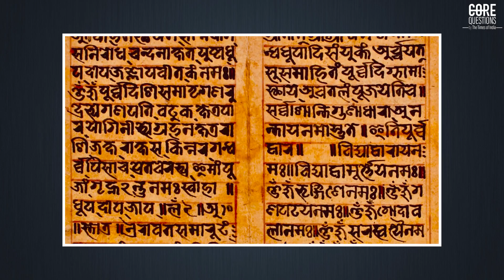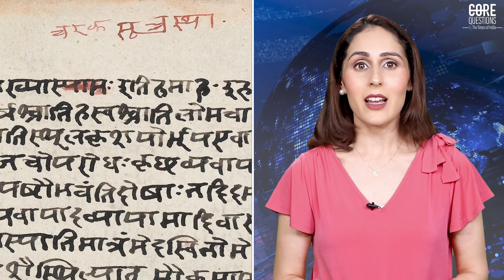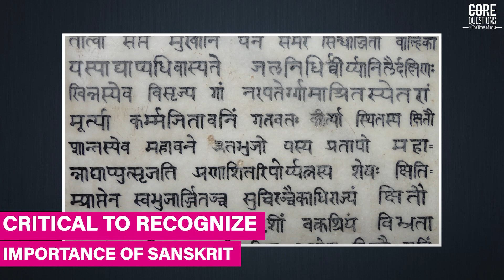The evolution of Sanskrit: From ancient texts to modern science | Sanskrit history explained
Evolution of Sanskrit: Sanskrit, an ancient language of India, has a rich history. Many fundamental science and mathematical  concepts were first described in Sanskrit texts. In recent years, there has been a growing interest in Sanskrit, both in India and around the world.

Why is Sanskrit considered a language of science and mathematics?

Sanskrit has a long academic history dating back thousands of years. In fact, Sanskrit texts were the first to describe many important scientific and mathematical concepts. Former Indian President Pranab Mukherjee noted in 2016 that many important scientific works were written in Sanskrit and stressed the importance of preserving and promoting this ancient language.

For example, the concept of zero was first described in the Brahmi numerals used in ancient India, which were written in Sanskrit. The decimal system was a major scientific breakthrough in ancient mathematics and is considered by many to be the most revolutionary achievement of the time.

The significance of the decimal system can be seen in the limitations of the Roman numeral system, where writing a number as large as one million would require writing the letter "M" one thousand times.Thanks to Sanskrit, with the zero, we just have to write the number 1 followed by six zeros for one million.

Additionally, the "Sulba Sutras" provide the earliest known description of the Pythagorean theorem…..a2 + b2 = c2. Also, the "Aryabhatiya," written by Aryabhat, provides a clear explanation of the principles of trigonometry. Aryabhat also calculated the value of pie….3.14 and his works were later adopted by the Greeks and the Arabs.

Sanskrit also has a long medical tradition. The "Charaka Samhita," a Sanskrit medical text, provides a thorough understanding of human anatomy, pathology, and the diagnosis and treatment of various diseases. This text is STILL studied by Ayurvedic practitioners today and has had an impact on the evolution of modern medical practices.

Sanskrit has also had an impact on the evolution of philosophical thought. The "Upanishads," (ooop-nishuds), an ancient Sanskrit text collection, provide a comprehensive understanding of the nature of reality and the human condition. In recent years, There has been a growing interest in integrating traditional knowledge systems. PM Narendra Modi has spoken about the significance of Sanskrit in the development of Indian scientific thought, highlighting the significance of integrating Sanskrit with contemporary science and technology. It already is! In recent years, there has been a growing interest in using Sanskrit for modern applications.

For example, a group of researchers from India, the United States, and Germany recently launched the "Sanskrit Computational Linguistics" project, which aims to develop Sanskrit natural language processing tools. The project emphasises Sanskrit's potential for use in modern computational systems and artificial intelligence.

In fact, the Government of India is actively promoting Sanskrit. In 2016, the Indian government established the "Rashtriya Sanskrit Sansthan," a university-level institution that promotes Sanskrit study and research.